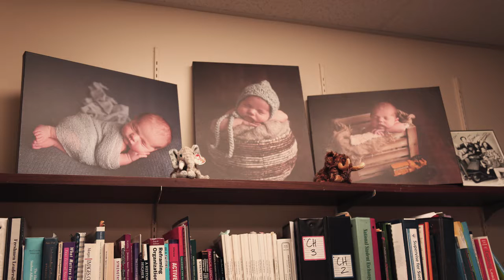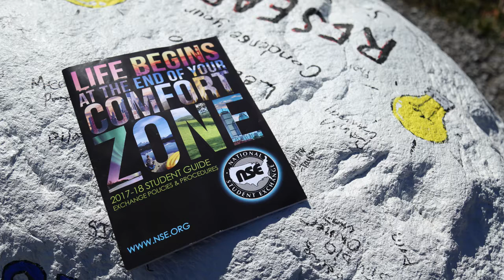NSE Photo Story: Jonathan Snyder